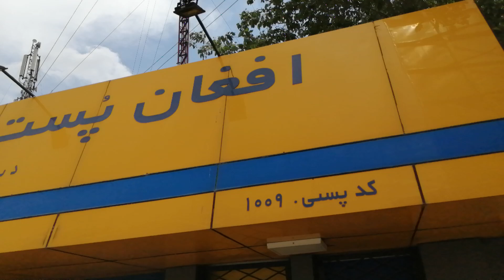Afghanistan Post Office, Kabul City